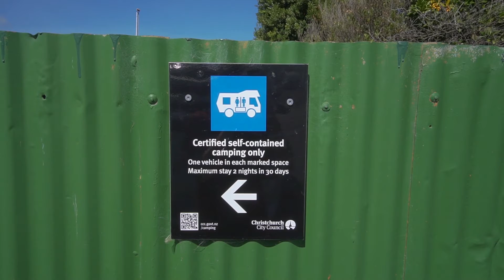Are We Done? | Full Time RV Life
After 15 months of exploring the South Island of New Zealand, we are done... it's time to start our journey home 😥

Join us in this video as we explain our plans for the last few weeks of our adventure, we explore Akaroa and also get the caravan fixed (Harvey broke something! 😅)

📡 Mobile Broadband 📡
Wireless Nation - Rural & Mobile Broadband in New Zealand